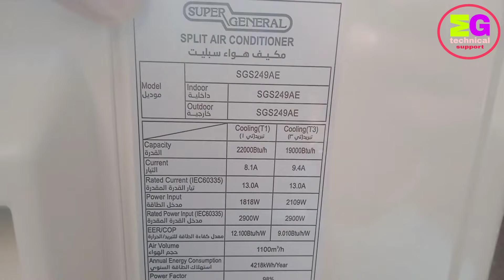air conditioner installation/how to install split air conditioner/how to make air conditioner athome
air conditioner installation/how to install split air conditioner/how to make air conditioner at home